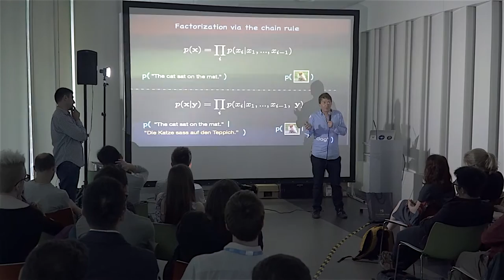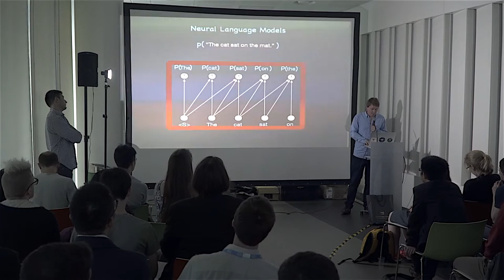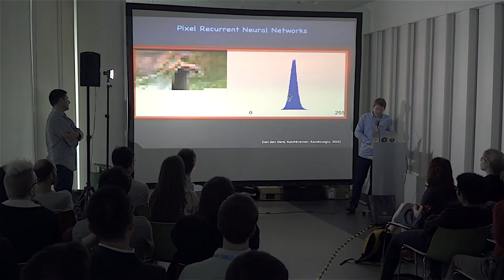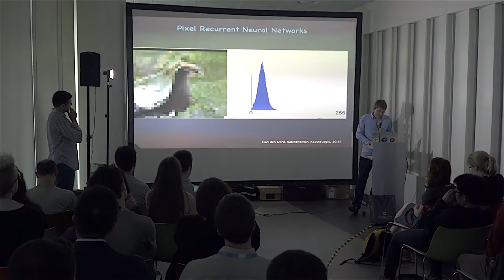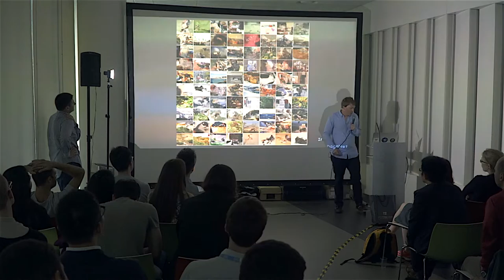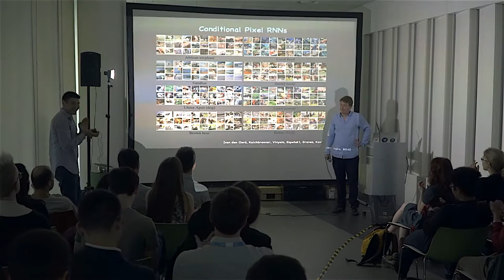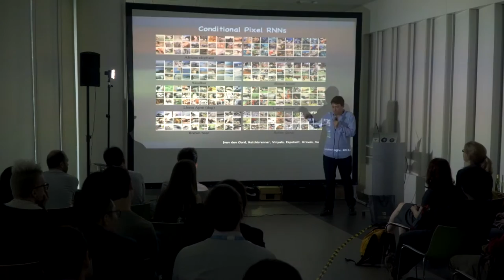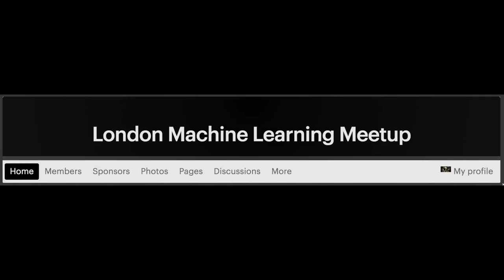Google's Deepmind - Nal Kalchbrenner - a general rule for generative models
This is a recording of the seminar held by London Machine Learning Meetup group on 11th July 2016.

Title: A general rule for generative models

Speaker: Nal Kalchbrenner

Abstract: Probabilistic generative models aim at learning distributions over classes of natural objects such as linguistic sentences or natural images. Learning these distributions is difficult because of the high-dimensionality of the objects. We show that a common simple probabilistic rule coupled with an appropriate neural architecture can lead to state-of-the-art generative models across domains as varied as language and images.

Bio: Nal is a research scientist at Google DeepMind. He works in deep learning for language and vision. Nal was part of the team that created AlphaGo and received the best paper award at ICML 2016.

: Machines that Read - Intelligent data extraction from corporate and financial documents.